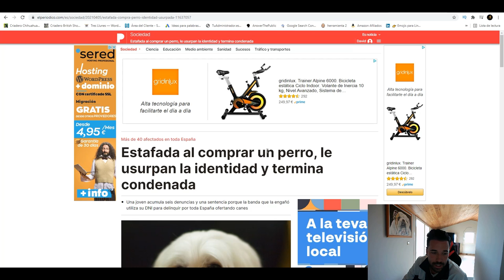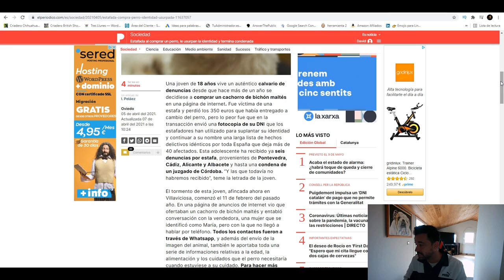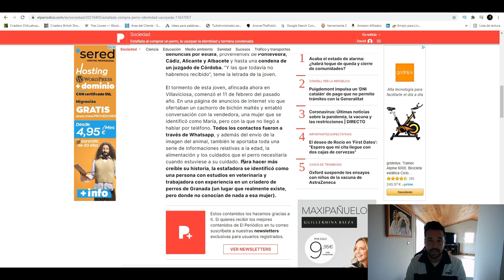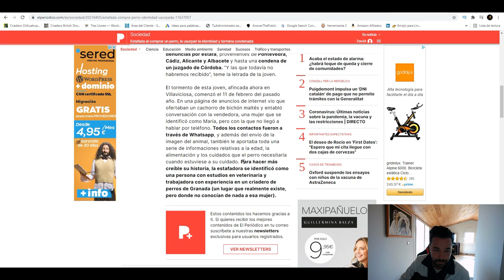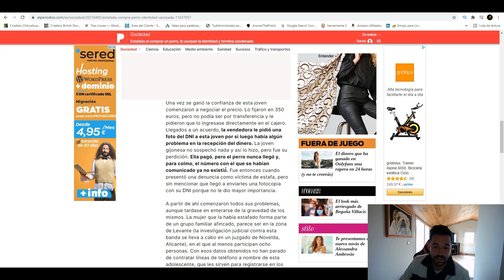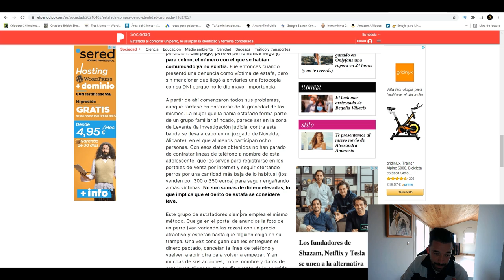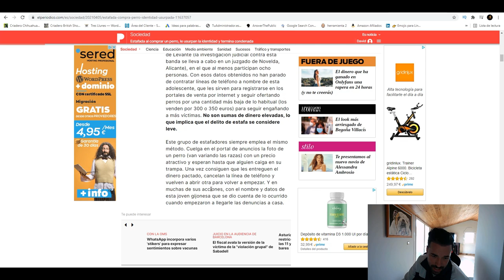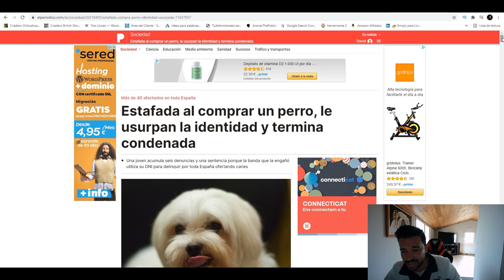😡😡ESTAFA al COMPRAR PERROS🐶 por INTERNET | ¡¡Caso Real!!😡😡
🔊 COMO puedes SER ESTAFADO por INTERNET a la hora de COMPRAR UN PERRO O GATO. ¡¡CUIDADO!!
En EQUIPO DE INVESTIGACION de LA SEXTA y Amores Perros van hacer este viernes a las 22:30h, un programa especial sobre las estafas y venta de animales por internet y en tiendas de animales.
Voy a enseñaros en este video como puedes ser estafado a través de portales de anuncios e internet, incluso usurpación de identidad, cuando quieres comprar una mascota, ya sea un perro, gato, pájaro o el animal que te venga a la cabeza.

⭐️ CORREA PARA PERRO
🌟 COLLAR DE CORRECCION
💫 COLLAR NORMAL (una vez haya aprendido a ir a tu lado)
✨ TRANSPORTIN PARA VIAJES (perro grande)
🌙 TRANSPORTIN PARA VIAJES (perro pequeño)
🌛 ACEITE PARA BRILLO DEL PELO
☀️ TIPOS DE PREMIOS: